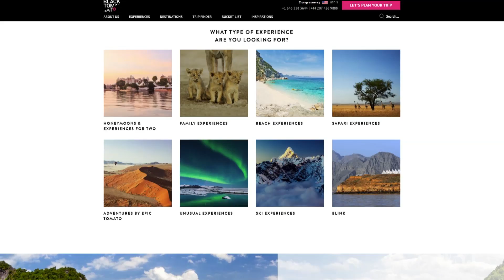Middle Seat: Travel Agencies Returning, With a Twist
Online travel nearly killed the travel agency business, but now brick-and-mortar agencies may be making a comeback...with a twist. WSJ Middle Seat columnist Scott McCartney and Austin, Texas-based Departure Lounge founder Keith Waldon explain on Lunch Break with Tanya Rivero. Photo: Ilana Panich-Linsman for The Wall Street Journal